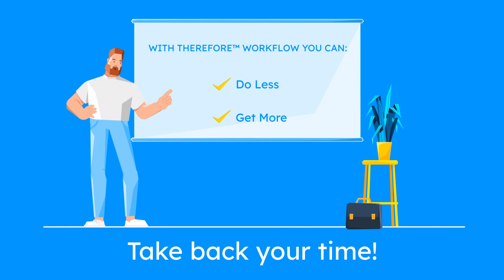Do Less, Get More with Therefore™ Workflow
Discover how Therefore™ Workflows can help optimize your business processes by automating manual, repetitive tasks.